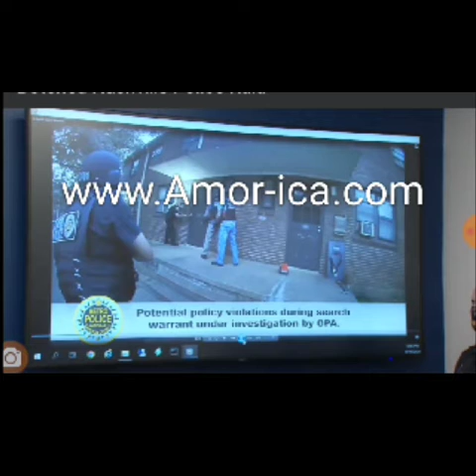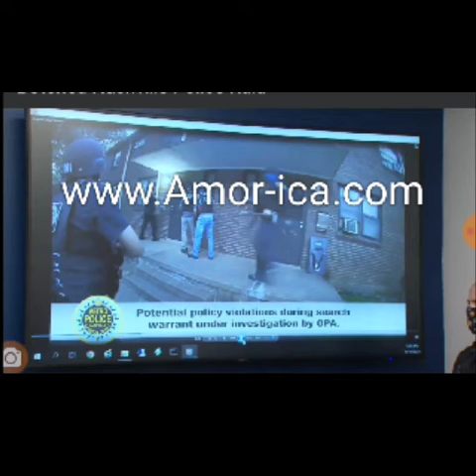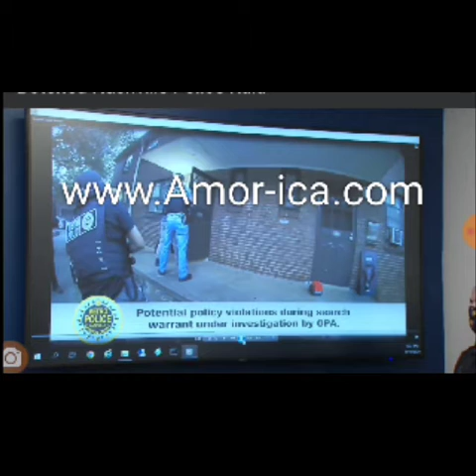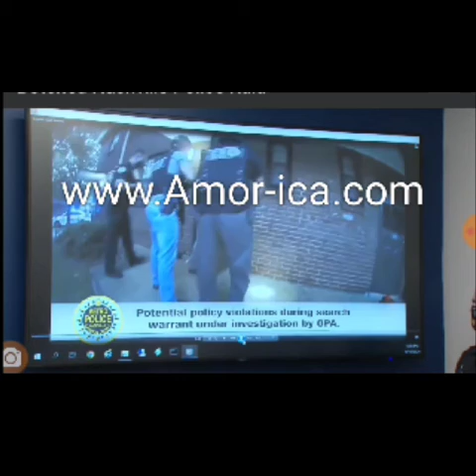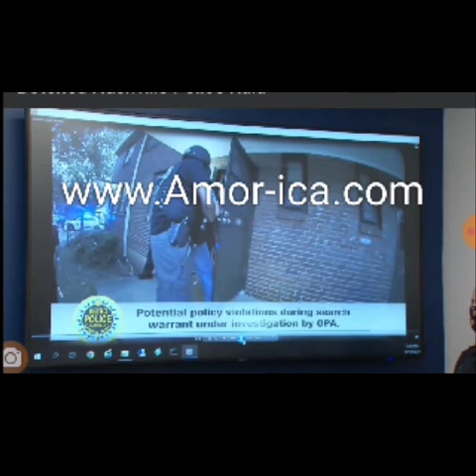3 Nashville PD officer decommissioned after Breonba Taylor botched raids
Potfs4families, 3 Nashville PD officer decommissioned after Breonba Taylor botched raids "SoldierGirl"

facebook opinions

Them project steel doors is hard to get in lol. They had to keep hitting it over and over with that battering ram lol. Man I couldn't imagine goingShould all be fired. If it was my house. They would have been shot.Jason Michael that is what got Breonna Taylor killed, her boyfriend shooting first. Brian Farris